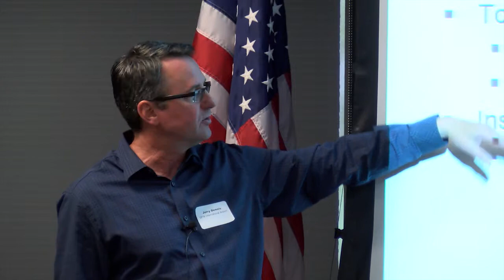Solar PV installation at DFW Airport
to view the video synced with the slides.

Solar PV at DFW Airport - March 31, 2015
This presentation provides an overview of the Solar PV installation at the DFW Airport, including an economic analysis from 2012 to 2015. Presented by Jerry Dennis, CEM, CEP, from Dallas/Fort Worth International Airport.